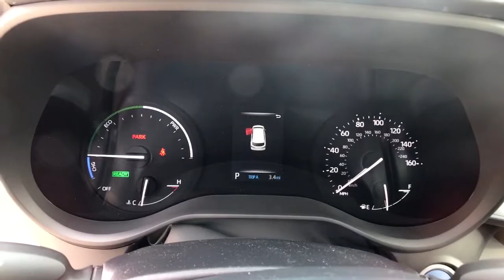2021 Toyota Sienna Bellows Falls, Keene, Brattleboro, Claremont, Greenfield, VT T3631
Ruby Flare Pearl New 2021 Toyota Sienna available in Bellows Falls, Vermont at Faiths Toyota Ford. Servicing the Keene, Brattleboro, Claremont, Greenfield, VT area.